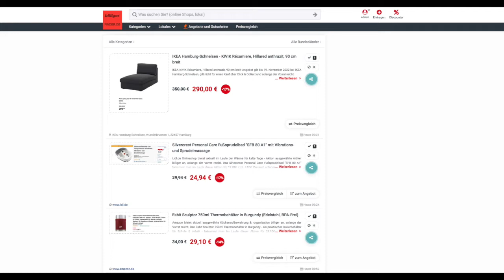Schnäppchen/Billiger des Tages 31.10.22 - Silvercrest Personal Care Fußsprudelbad "SFB 80 A1"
Heute ist Schnäppchen/Billiger des Tages - Silvercrest Personal Care Fußsprudelbad "SFB 80 A1".